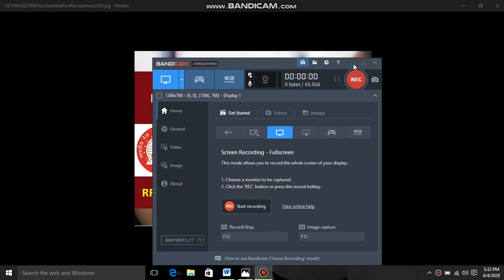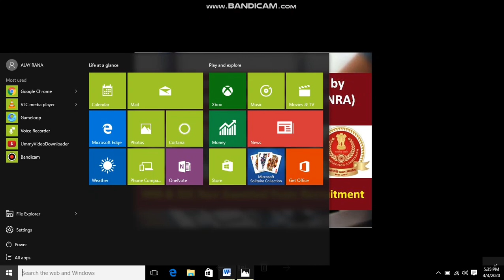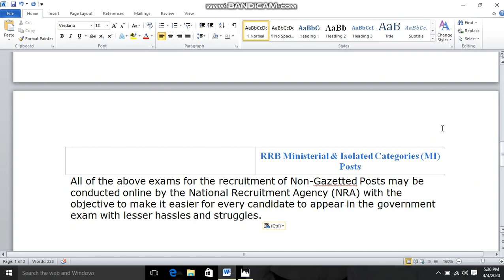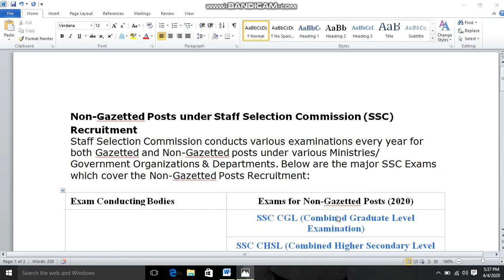RRB AND SSC| GROUP B,C D| NON GAZETTED POSTS} ONE EXAM| FOR ALL POST| NATIONAL RECRUITMENT AGENCY